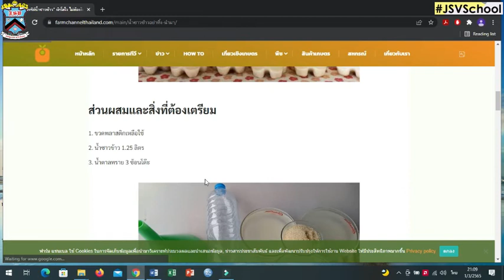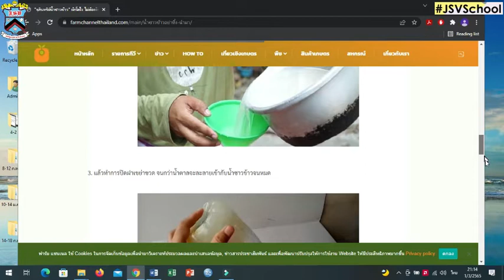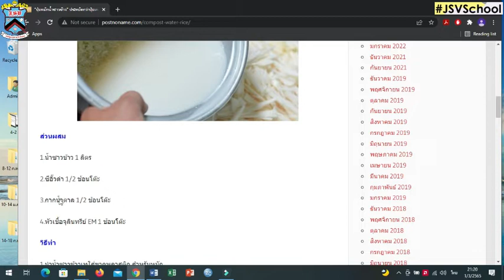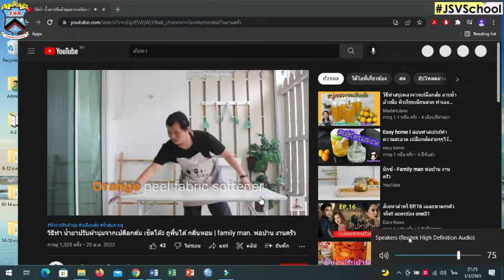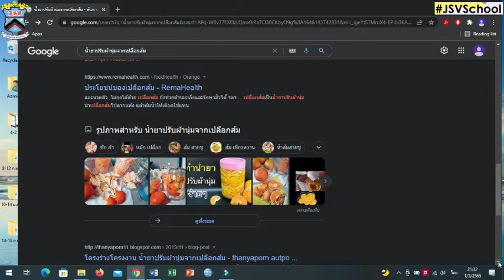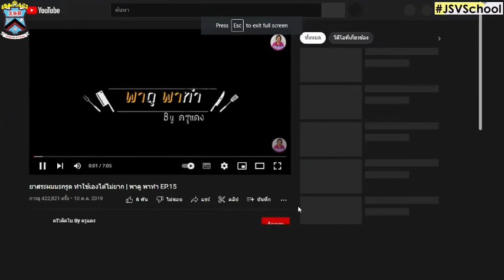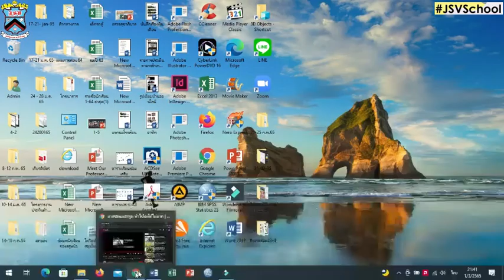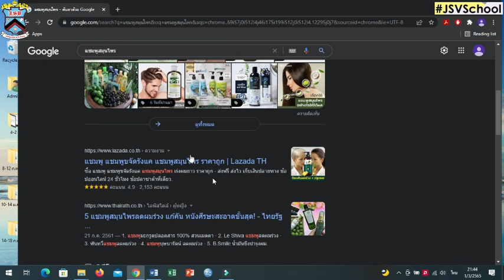🍑🍑สิ่งแวดล้อม ครั้งที่ 2 1/3/65 : On-line Learn @Home Project ประถมศึกษาปีที่ 4